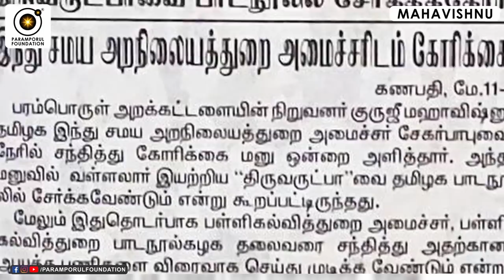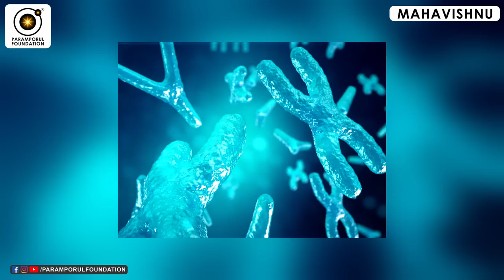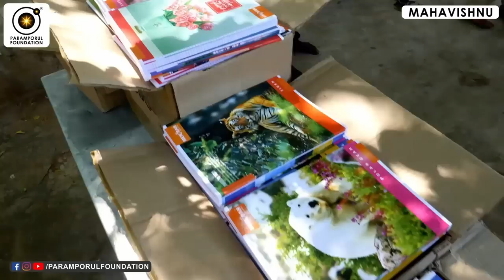அர்த்தநாரீஸ்வரர் தத்துவம் என்ன சொல்கிறது? What does Ardhanarishvara symbolize?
For daily Annadhanam & Other Charity Activity Contributions:

NAME : PARAMPORUL FOUNDATION
AC NO : 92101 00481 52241
IFSC: UTIB0000210
SAVINGS TRUST AC
AXIS BANK